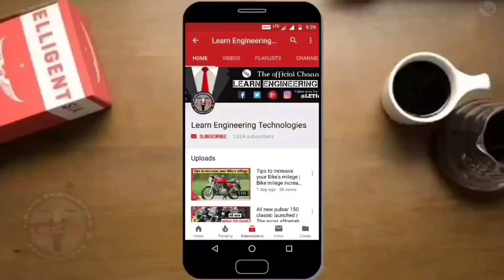Okinawa oki100 Electric bike launch details in india revealed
Hope you guys find this video useful. Follow us in social media platform by using the link provided below;